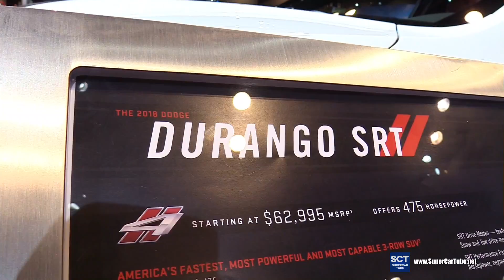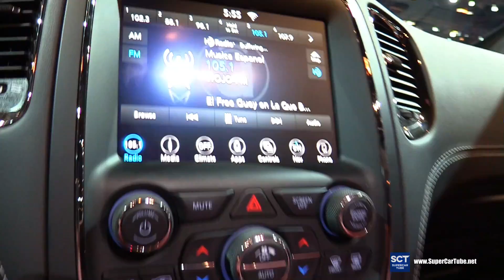2018 Dodge Durango SRT - Exterior and Interior Walkaround - 2018 Chicago Auto Show